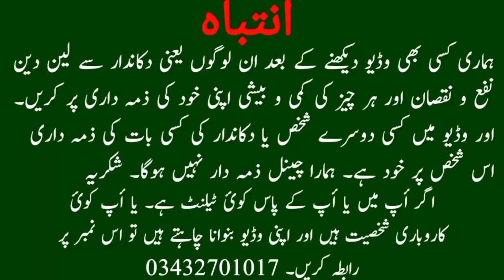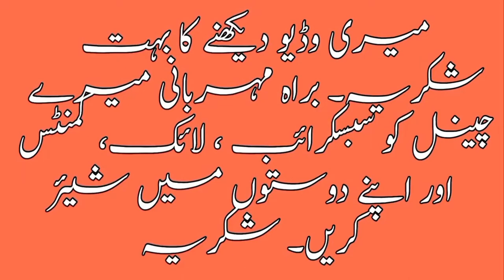fish market | karachi fish market | Seafood | latest fish prices | fish video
Hi, Friends my name is Muhammad Ahsan and my channel name is Wow Enjoy Party.
 This channel is about information of all Markets and Mandi latest update.